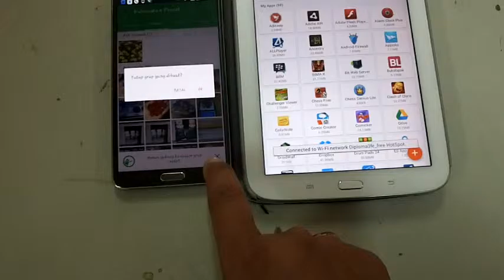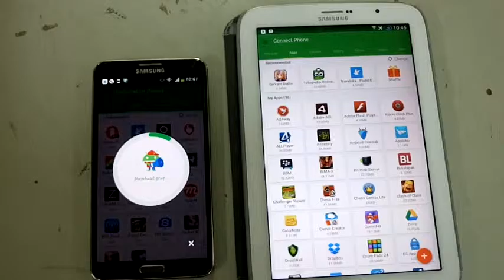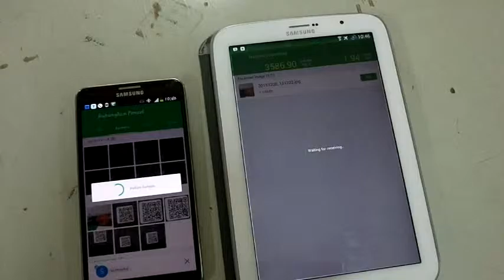xender: copy with animation drag-drop photo or video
tutorial ini digunakan untuk menjelaskan copy video / photo menggunakan aplikasi xender dengan metode drag-drop. semoga dapat bermanfaat...